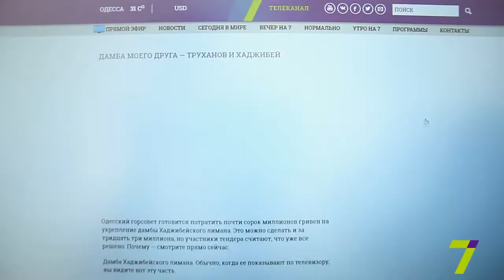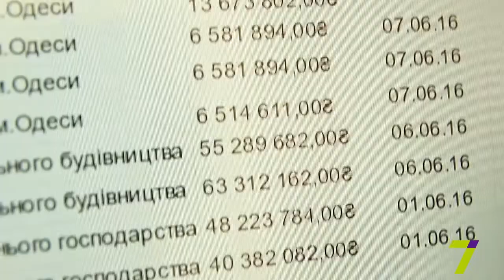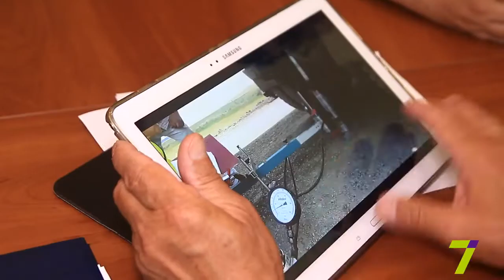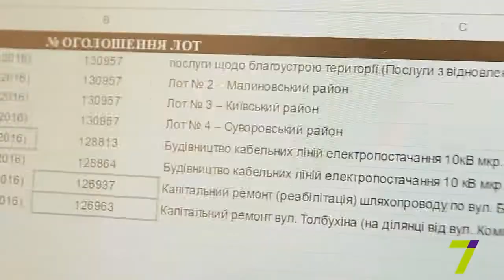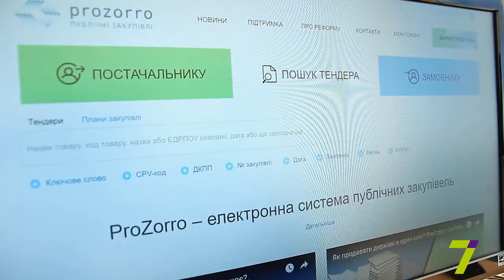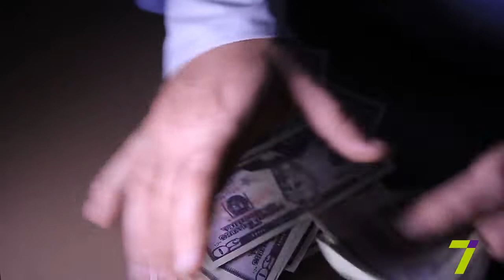Труханов сэкономил на детском питании ради строительного тендера для компании «Ростдорстрой»